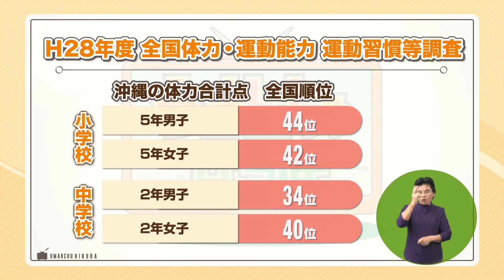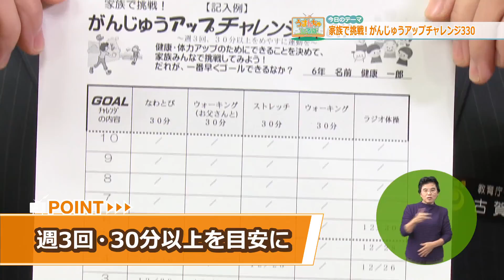平成29年2月4、5日放送 うまんちゅひろば「家族で挑戦！がんじゅうアップチャレンジ330」